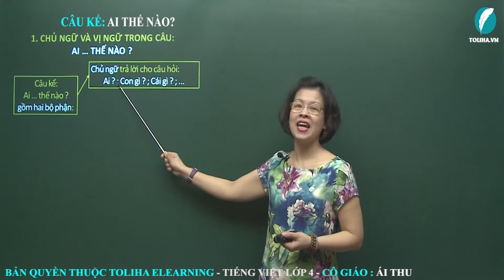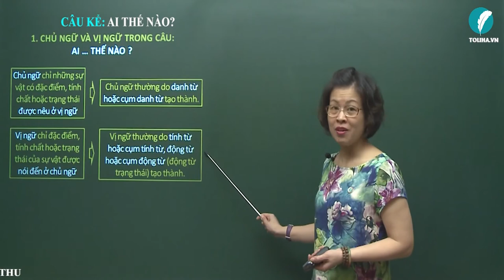Câu kể: Ai thế nào ? - Luyện từ và câu - Tiếng việt 4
Câu kể: Ai … thế nào ? gồm hai bộ phận:
- Chủ ngữ trả lời cho câu hỏi: Ai ? ; Con gì ? ; Cái gì ? ; …
- Vị ngữ trả lời cho câu hỏi: Thế nào ?
Chủ ngữ chỉ những sự vật có đặc điểm, tính chất hoặc trạng thái được nêu ở vị ngữ
⇒ Chủ ngữ thường do danh từ hoặc cụm danh từ tạo thành.
Vị ngữ chỉ đặc điểm, tính chất hoặc trạng thái của sự vật được nói đến ở chủ ngữ
⇒ Vị ngữ thường do tính từ hoặc cụm tính từ, động từ hoặc cụm động từ (động từ trạng thái) tạo thành.